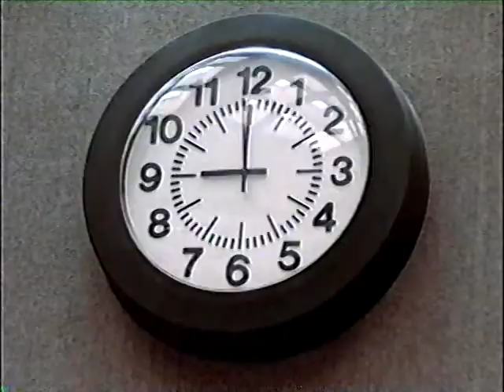Sanguine Preview #5 - Coming October 1st!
Kid, you've got some good prospects.